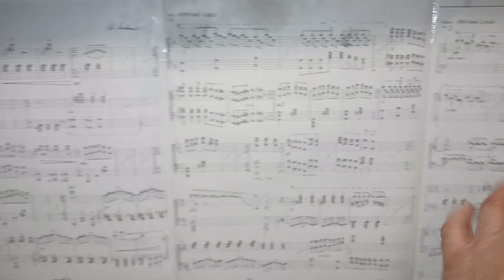Petr Suchomel: Nedočkavá rumba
Klavírní skladba. Notový zápis v rukopise je možné zakoupit na